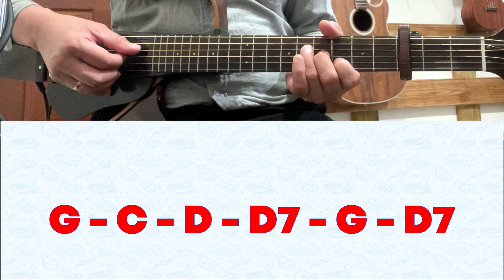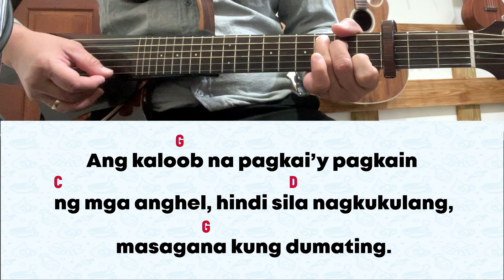[INSTRUMENTAL Ver 2] for 4 August 2024 Mass | Salmo 77: Panginoon Ang Nagbigay Ng Pagkaing Bumubuhay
for August 4, 2024 Mass | Ika-18 na Linggo sa Karaniwang Panahon
Salmo 77, 3 at 4bk. 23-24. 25 at 54

SALMONG TUGUNAN: Panginoon Ang Nagbigay Ng Pagkaing Bumubuhay.

1. Ito’y aming narinig na, kaya naman aming alam,/ nagbuhat sa aming nuno na sa ami’y isinaysay./ Totoong kahanga-hanga ang tinutukoy na bagay,/ mga ginawang dakila ng Panginoong Maykapal. (T)

2. Gayun pa man, itong Diyos nag-utos sa kalangitan,/ at ang mga pinto nito’y agad-agad na nabuksan./ Bunga nito, ang pagkai’y bumuhos na parang ulan,/ ang pagkain nilang manna, sa kanila’y ibinigay. (T)

3. Ang kaloob na pagkai’y pagkain ng mga anghel,/ hindi sila nagkukulang, masagana kung dumating./ Inihatid sila ng Diyos sa banal niyang lupain,/ sa bundok niyang inagaw sa kalabang naniniil. (T)